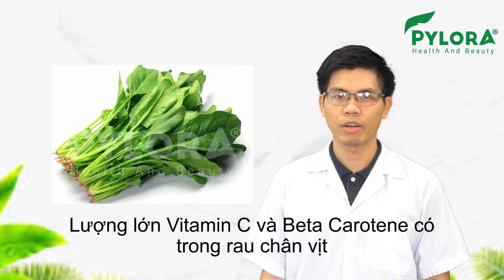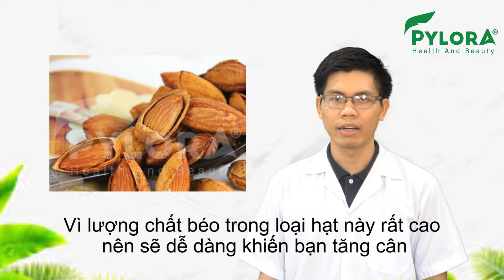[PyLoRaTV] - 7 LOẠI THỰC PHẨM ĐIỀU TRỊ BỆNH CẬN THỊ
7 LOẠI THỰC PHẨM ĐIỀU TRỊ BỆNH CẬN THỊ

Bệnh cận thị là một bệnh lý không nguy hiểm nếu để độ cận tăng cao thì có thể gây biến chứng sang bệnh mắt khác, gây ảnh hưởng thị lực trầm trọng. Với bộ đôi dược thảo PYLOPIC từ Mỹ sẽ giúp người bệnh hồi phục sức khỏe thị lực chỉ sau thời gian đầu sử dụng.

Đã có hơn 80% bệnh nhân điều trị thành công với phương pháp này. Hãy cũng tôi theo dõi đánh giá cụ thể từ chuyên gia!